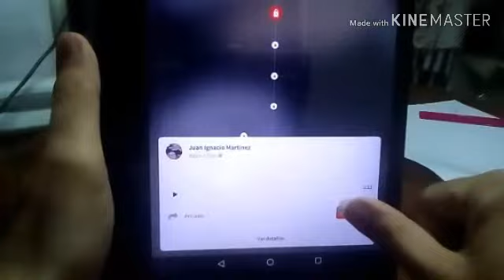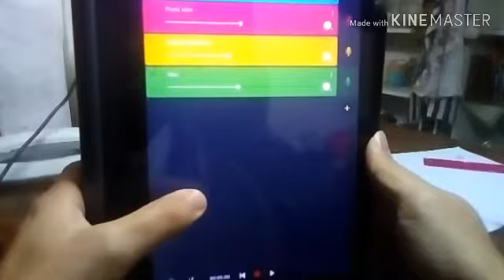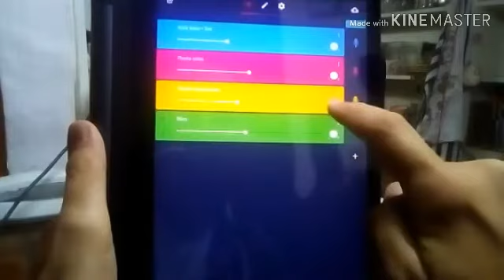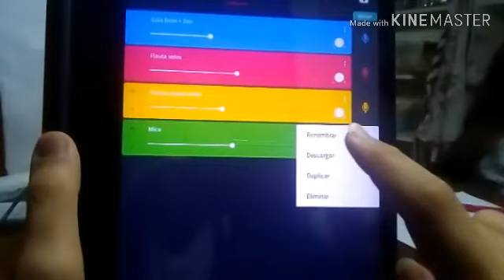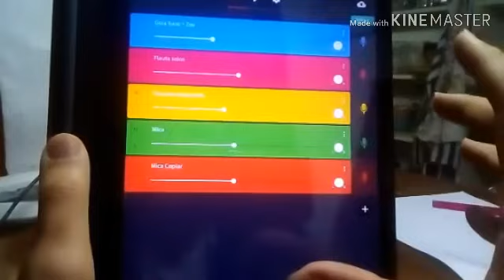Paneo en Bandlab